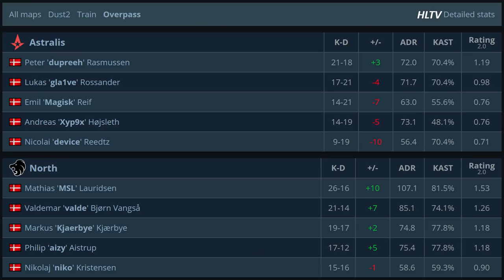🇩🇰 MSL 26-16 / North vs Astralis - Overpass / DreamHack Masters Stockholm 2018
Mathias 'MSL' Lauridsen / 26-16 / +10 / 107.1 ADR
North 🇩🇰vs🇩🇰 Astralis [2-1] Map 3 Overpass 16-11
2nd of September 2018